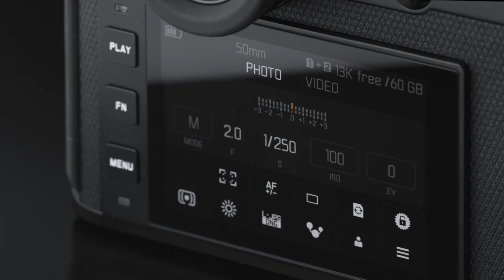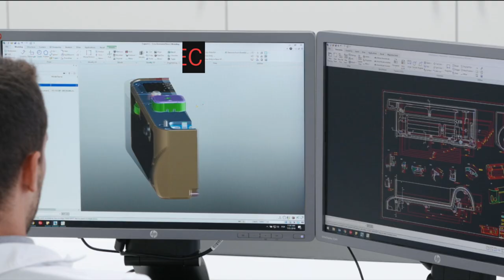Leica SL2 - The Human Factor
Photography is our passion. Just like yours. That's why we build timeless, reliable, and durable cameras with the greatest care and attention to detail. The functional design and intuitive handling make the camera a simple but outstanding tool to work with.